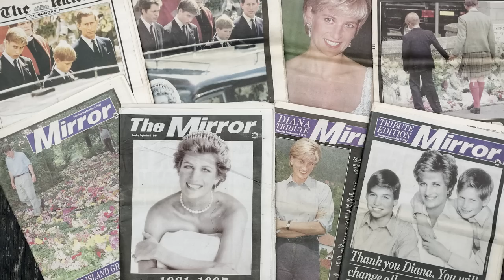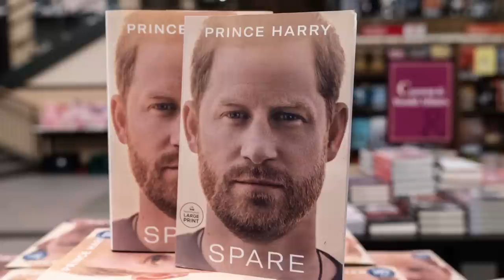Royal Snubs That Made Us All Cringe So Hard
The royals seem to snub each other on a daily basis, and sometimes, they even snub from the grave. But some rude gestures stand out above the rest.

Funeral seating | 0:00
Swatting a fly | 1:10
Missing wedding guest | 2:21
Keeping Harry out | 3:24
William and Kate's selective invitation | 4:24
Diana's stripped title | 5:17
The unchosen godmother | 6:25
Missing birthday wishes | 7:23
No new title | 8:24
Harry's poignant memoir | 9:36